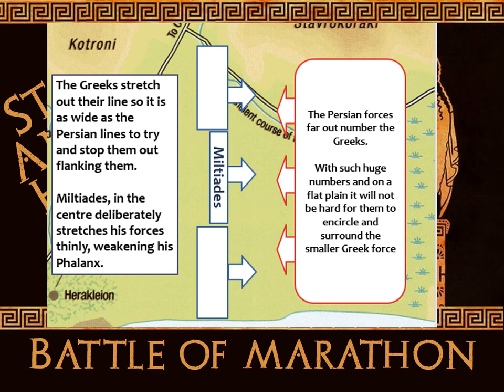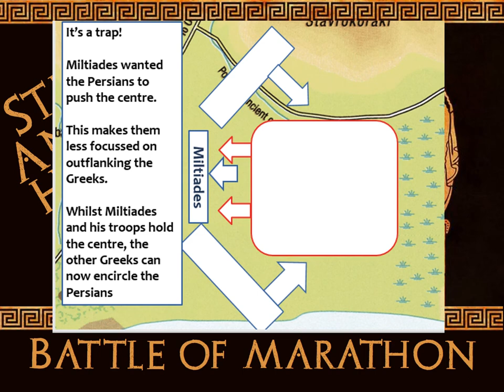Stupid Ancient History A Level Greeks: 5 The battle of marathon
Overview and assessment of the battle of Marathon in 490BCE